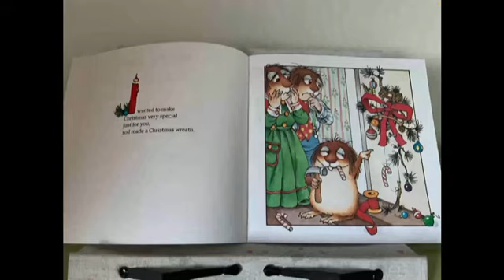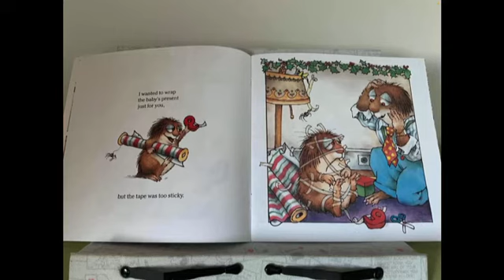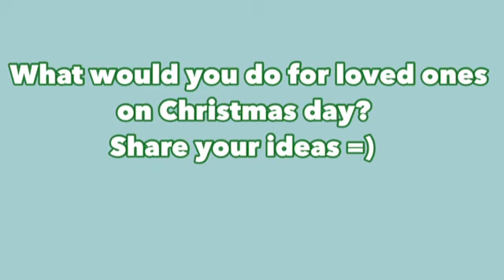영어원서읽기_편집본_Merry Christmas Mom and Dad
이제 막 시작한 유튜브 신생아인 저에게
싸랑하는 제자가 직접 편집을 해서 선물을 주네요.
끼얏~~!
따뜻하고 멋진 선물 너무 너무 고마워! =)

여러분들과도 저의 멋지고 사랑스러운 제자의 선물을  나누고 싶어 영상 올려봅니다. =)